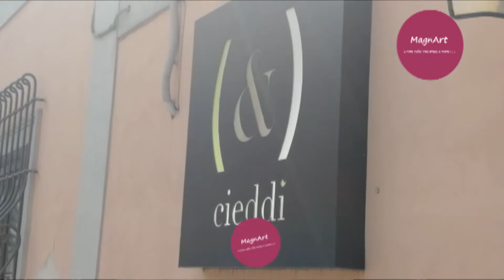MAGNARTNEWS - La minestra maritata di Nunzio Spagnuolo, chef di Cieddì Ristorante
📌servizio a cura di FRANCESCA FERRARA @NetNewsMaker📌

👍 ⇩ SEGUI ⇩ 💪